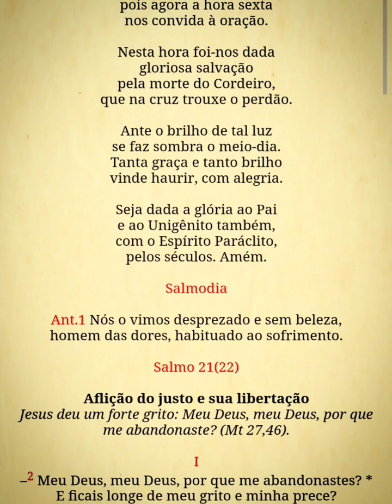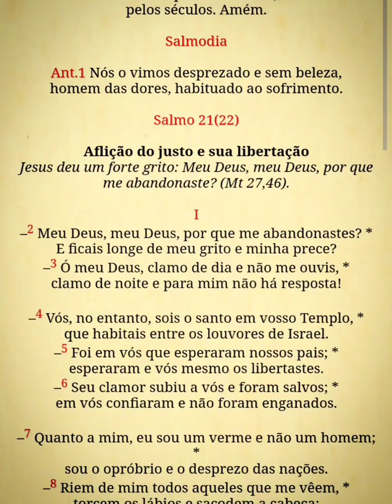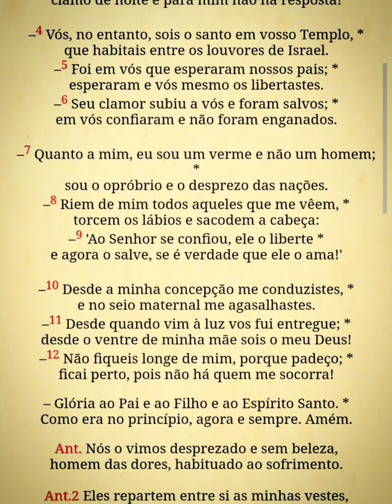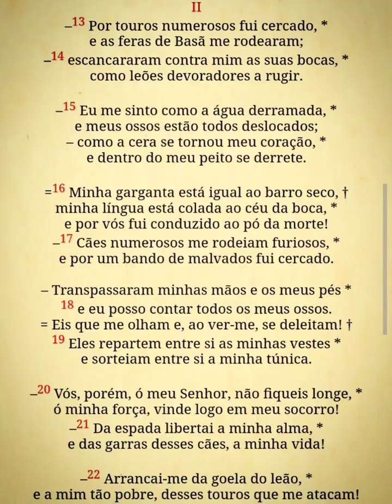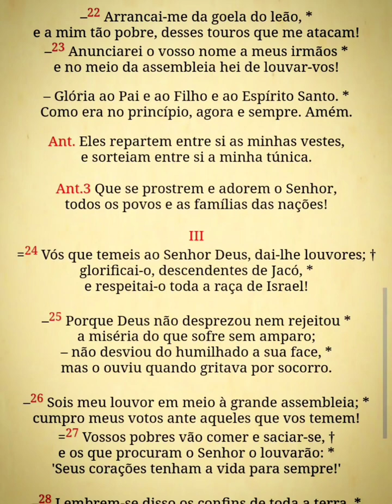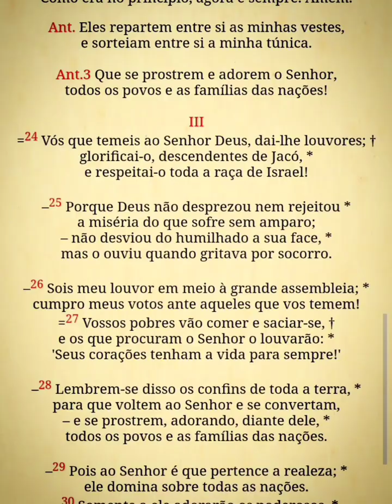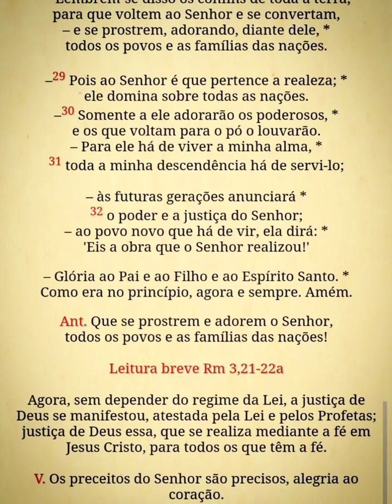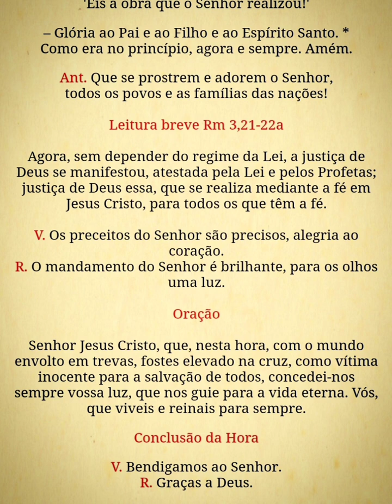Liturgia das Horas - Hora Média (3ªss.6ª) 21/06/24